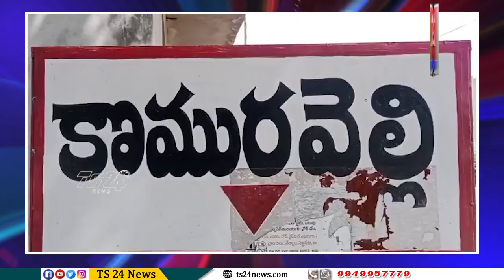కొమురవేల్లి మల్లన్న హుండీ ఆదాయం|TS24 News